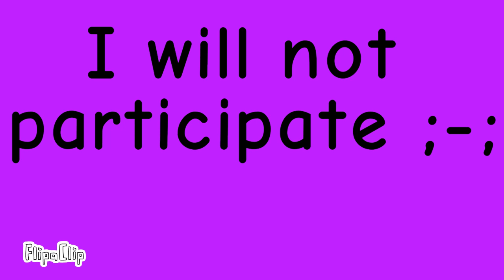FNF Hands collab (Closed because no one did it) Handseveryturncollab [READ PINNED COMMENT]